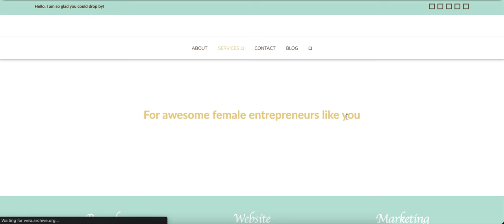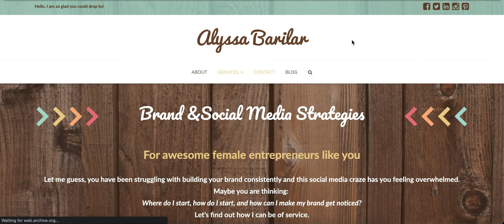My 3rd Personal Website Revamp!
I am proud of this version of the website (circa 2016) as this one was the first one I had done WITHOUT Dreamweaver. The previous 2 versions of my website - which I am trying to find pictures or use the lovely Wayback Machine to get visuals - silly me did not think it necessary to take video/screenshots for documenting purposes! Anywhooooooo - Here is a snippet I had to grab from the Wayback Machine.

I had so much fun creating this website using various Parallax effects, transparency, and multiple colors to color-code each service. You can definitely see how my branding has evolved and the level of details/intricacies that go into each new website revamp.

As always,
Hugs and High Fives!